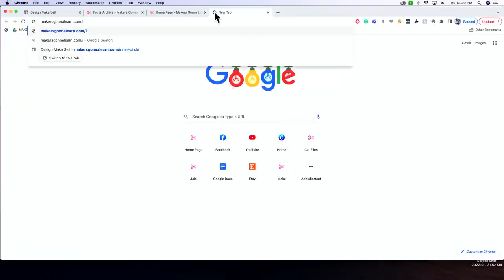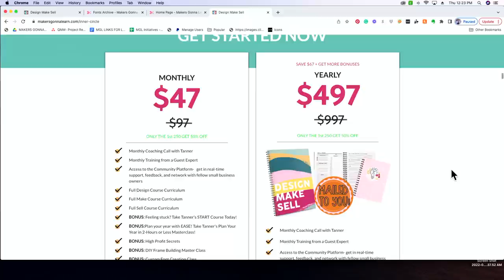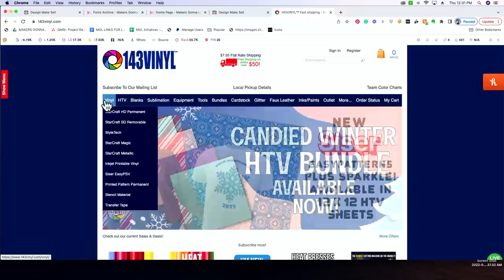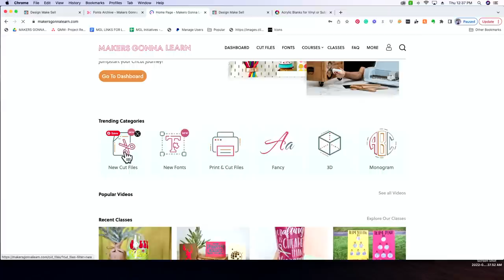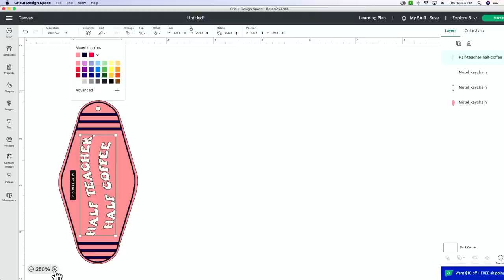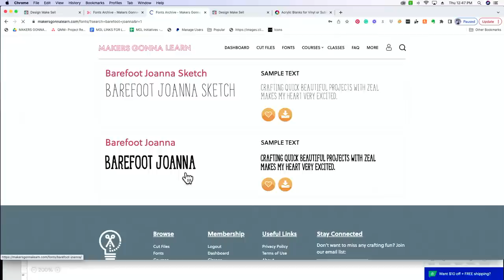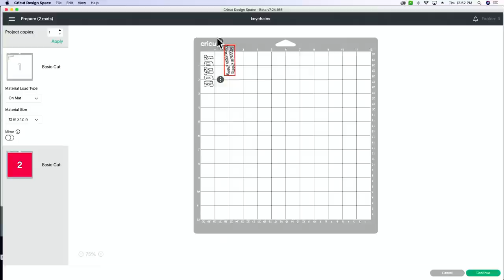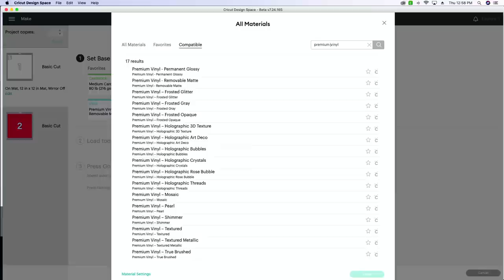How to Cut & Apply Cricut Vinyl | Beginner Cricut Tutorial | Retro Motel Keychain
🤩🤩MAKE-A-THON with MGL? YES PLEASE! HURRY! Join now before the premiums are GONE.

Are you ready to learn how to cut and apply vinyl with your Cricut machine? This beginner Cricut tutorial is the perfect place to start! We will show you how simple it is to work in Cricut Design Space to create your design, cut it out with your Cricut, and then apply it to a retro motel keychain. It's an adorable craft project and makes a great gift, plus it's the perfect Cricut beginner project!

Standard Grip Mat
Cricut Maker